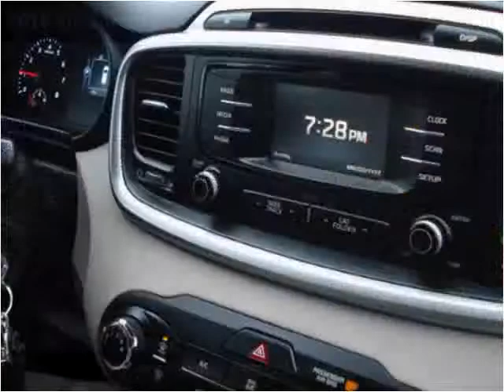2016 Kia Sorento Used Cars Seymour IN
This 2016 Kia Sorento is available from Edwards Truck Sales.